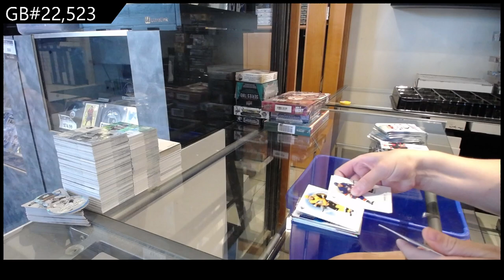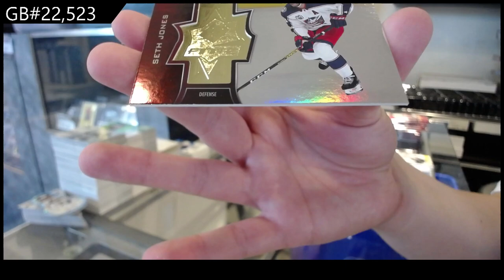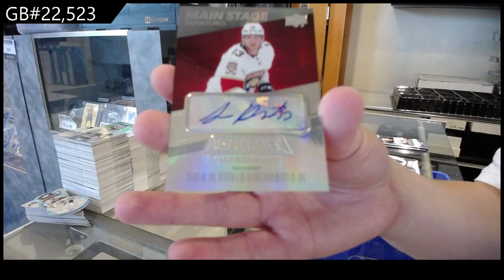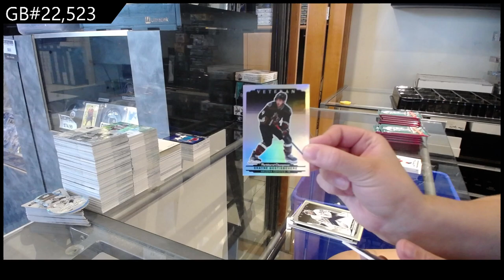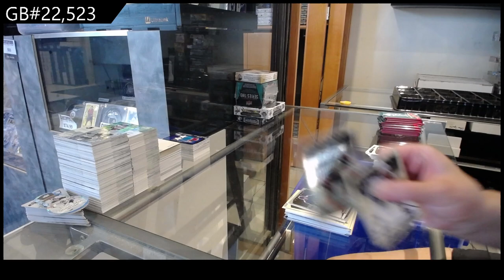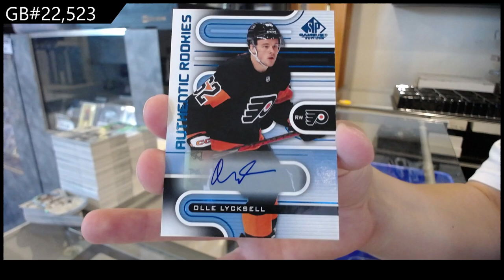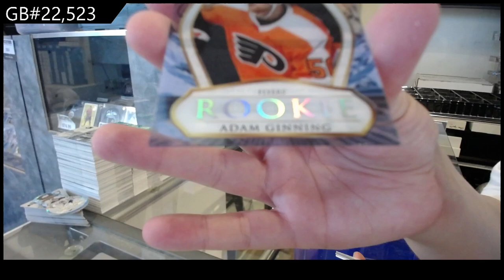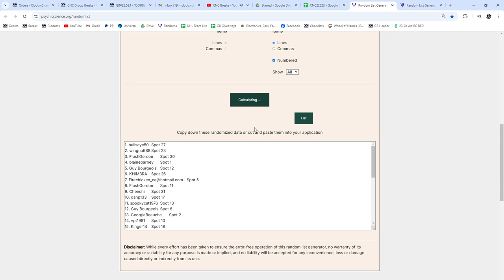Upper Deck 10 Box Hockey Mix Break With The Cup Spot Giveaway - CNC GB #22,523